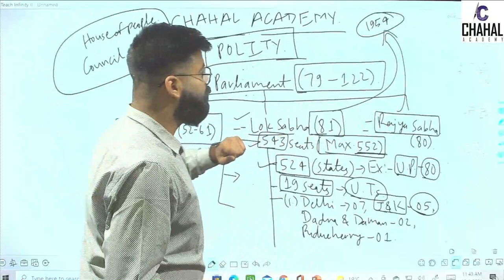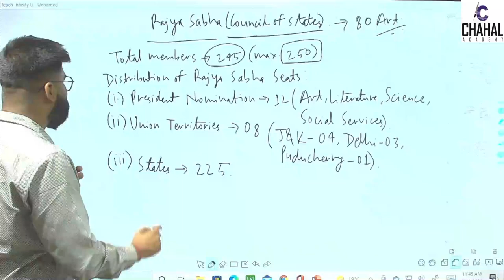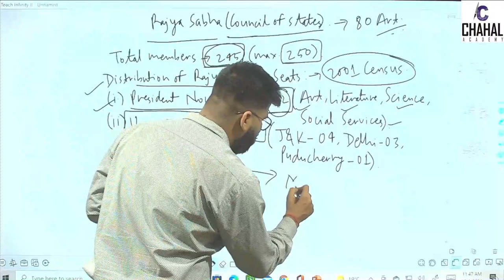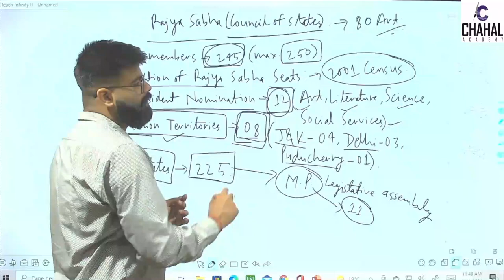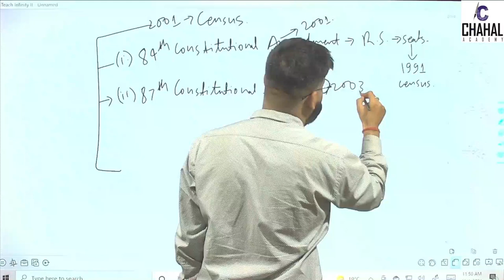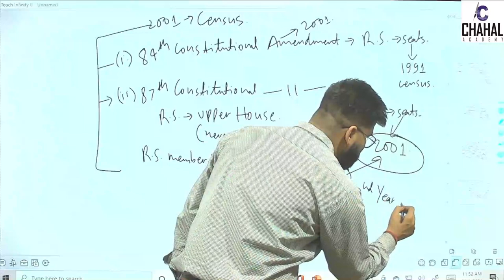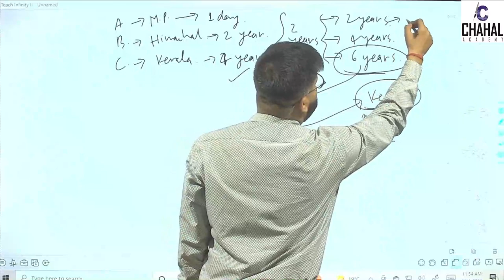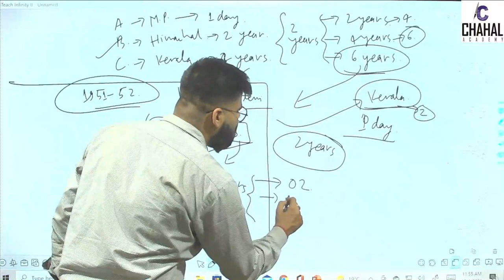Parliament of India and Rajya Sabha | Council of States | Upper House | UPSC | Chahal academy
In this lecture we will talk about Parliament of India and Rajya Sabha which is also known as Council of states & the upper house of parliament.
This will help UPSC aspirants for their exam. This lecture will help lots of UPSC aspirants to prepare for UPSC.

Chapters :
00:00 Introduction
00:26 Basics of Rajya Sabha
01:52 Distribution of R.S Seats
08:06 Tenure of R.S members
09:00 Retirement process in R.S
12:39 Conclusion